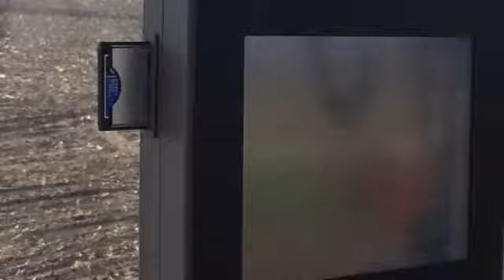Magnum275 planting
1200 16 row planter being pulled by a magnum 275